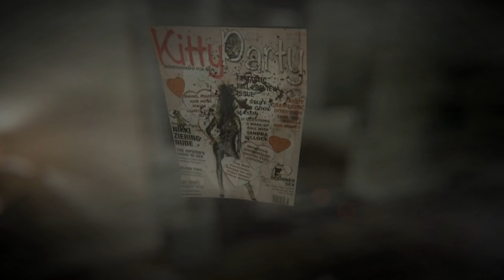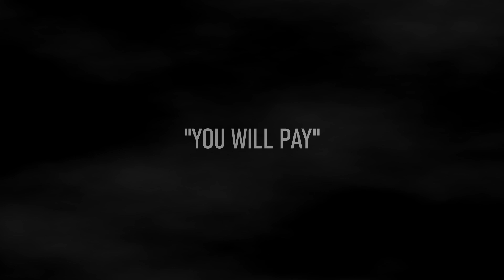Isabella Guzman Story & Case Analysis